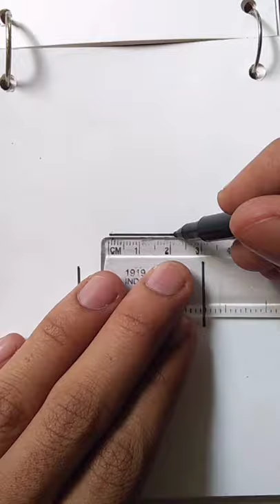how to draw 3d ......8